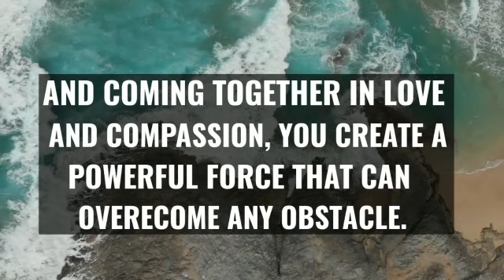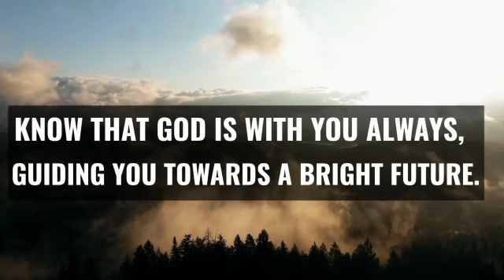🛑 God's Love: The Ultimate Guide to Finding Peace and Joy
Inspirational messages
Bible study
Daily devotional
Christian living
Sermons
Christian music
Testimonies
Bible verses
Faith
Christian ministry
Prayer
Worship
Gospel messages
Christian teachings
Christian meditation
Salvation
Church services
Christian books
Christian podcasts
Christian community